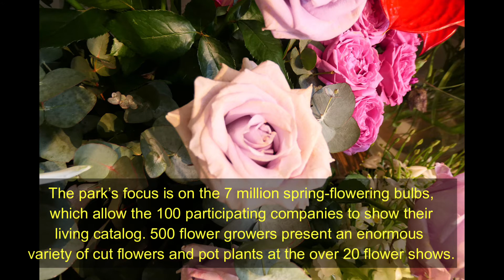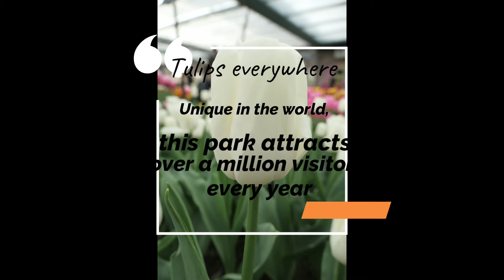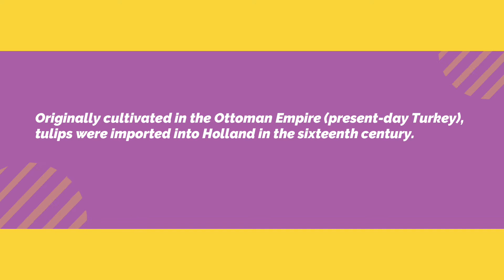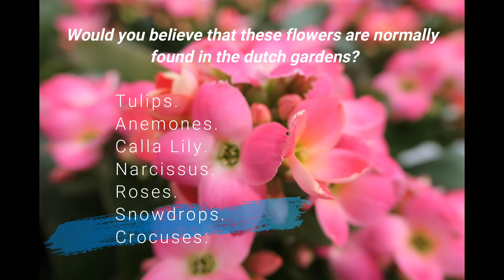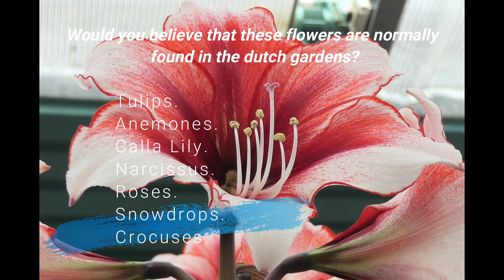Tulips Lover - A Must See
If you are a flower lover, this is a must see film. All pictures are mine.